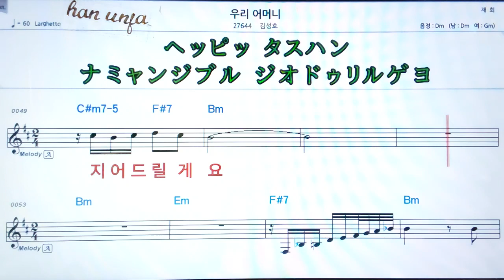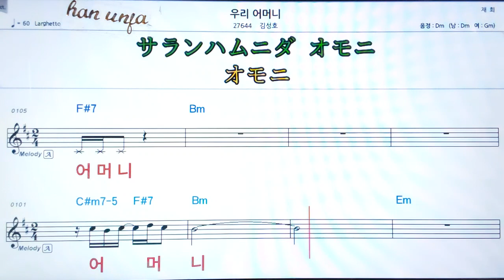💖우리 어머니/김정호 👍MR,가라오케 악보 코드 가사 ,Karaoke반주